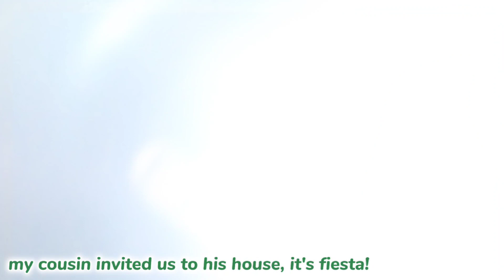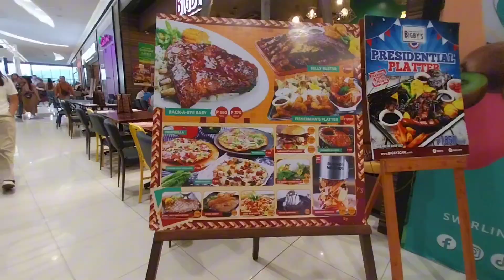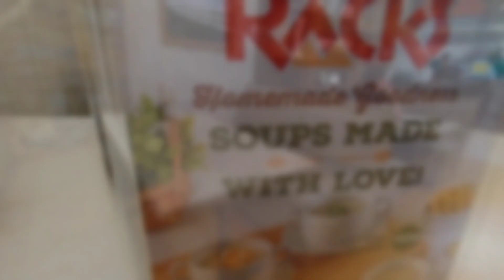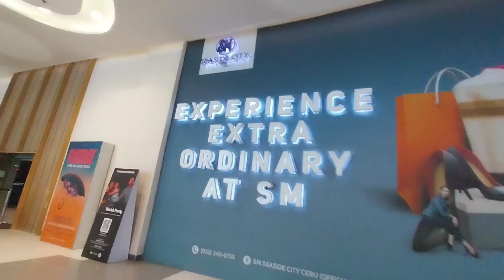FILIPINA VLOG: MY 27th BIRTHDAY🥳 IT'S FIESTA! | FOREIGNER DANCE WITH FILIPINA? ●eva pacquiao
Hello guys, I'm Eva from Cebu 🇵🇭 and I am together with my fiancé, John from 🇺🇸.

✨Thank you so much and  Stay safe always Kavakat✨

♥️EQUIPMENT USED:
    Samsung A23
    Gorilla tripod
    26" Ringlight
♥️VIDEO EDITOR:
    Capcut
♥️THUMBNAIL EDITOR:
    PicsArt
    Pixellab